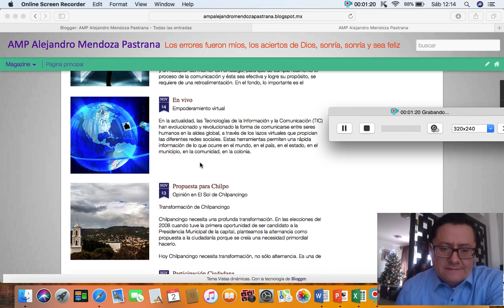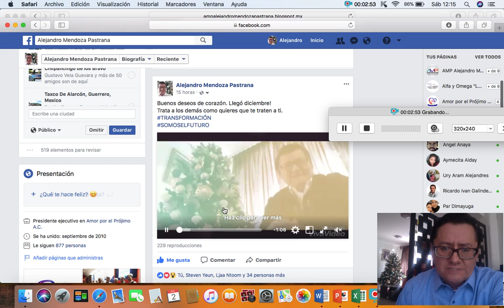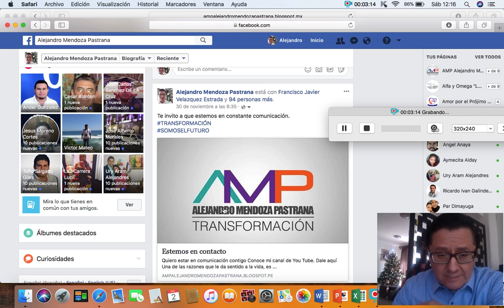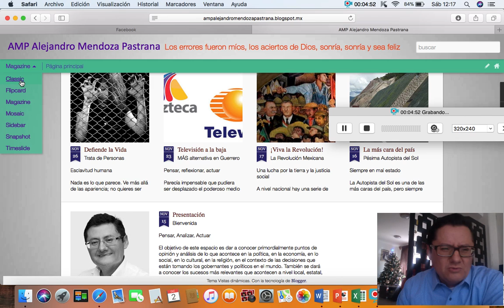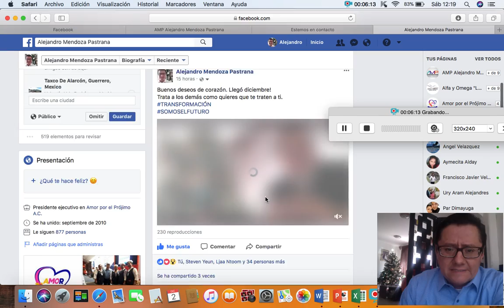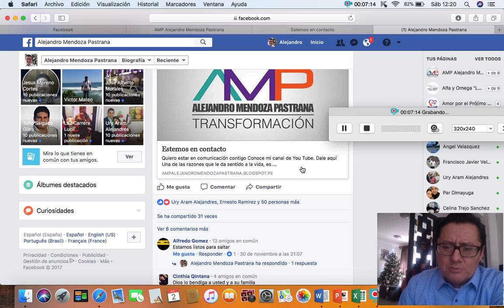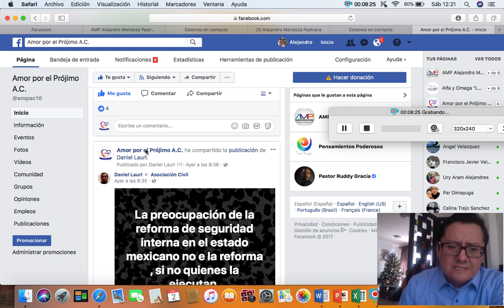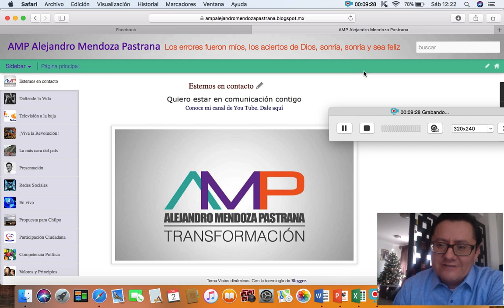A LA VANGUARDIA. SALIENDO DE LA ERA PRIMITIVA!!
Con el deseo de hacer planteamientos novedosos y aprovechando las nuevas tecnológicas, te presento  ésta alternativa de comunicación a través de este Blog que estaré trabajando con esfuerzo, dedicación y responsabilidad para hacerte llegar información, opiniones, análisis y propuestas en todos los temas de la sociedad, desde una perspectiva positiva y constructiva.
Hacer una sociedad mejor y un mundo mejor requiere de mucho sacrificio y esfuerzo de seres humanos conscientes de la gran necesidad prevaleciente. Se necesita de gente que vea y vaya más allá de sus propios intereses.
En este video que te dejo te informo de cómo puedes accesar al Blog y los contenidos que encontrarás ahí. No es un meramente un espacio con limitadas aspiraciones políticas, sino con la esencia de contribuir a una comunicación efectiva y productiva en bien de nuestra generación.
Además podrás encontrar enlaces a otras páginas que hacen aportaciones muy optimistas y constructivas para construir mejores escenarios de vida para todos.
En el caso de Facebook, el perfil principal compartirá lo publicado por otras cuatro Fan Page de tu servidor con contenidos sobre lo que esta pasando en el mundo, México, Guerrero y Chilpancingo en todas las áreas de la vida. Es mi interés primordial comunicarte con el mundo a través del ciber espacio.